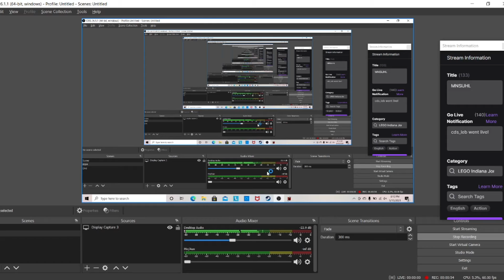6 Ut Oh Spaghetti Oh - Axis and Allies W/Siebes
It was all going so well. Until the game died and I lost our progress